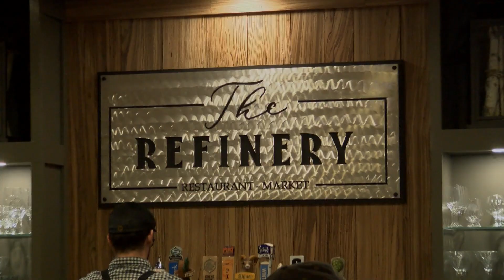Yankee Chronicle Heads to the Newport Opera House to Hear about their February & March Events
Meg Cowan, Executive Director of the Newport Opera House gives us a preview of everything that's happening at the Opera House this February and March. From their 104th Winter Carnival Pageant and Valentine Dance on February 14th & 15th. To a comedy performance by New England legend, The Logger along with the Fiddlers Music & Comedy Show on Saturday March 14th.